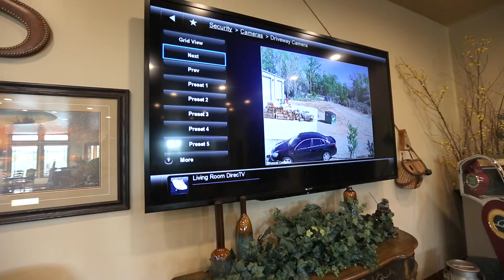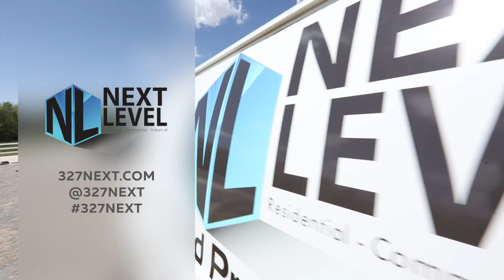Next Level Audio & Video Farmington NM - Residential Testimonial